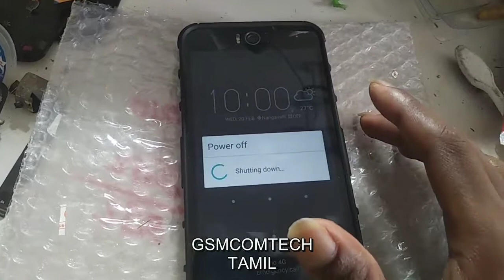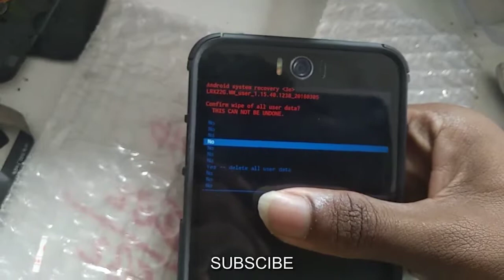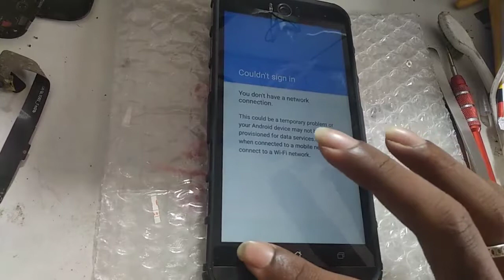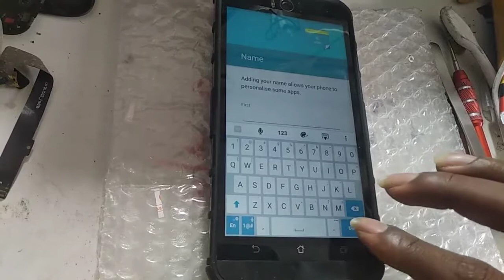ASUS ZenFone Selfie Z00UD Unlock Pattern Lock By HardReset done tamil